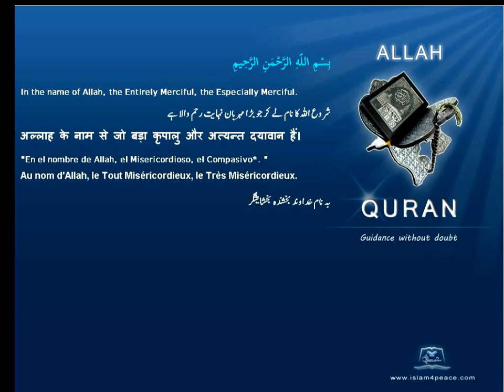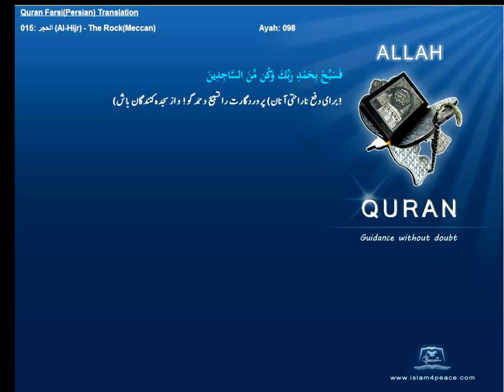Quran Farsi Persian Translation 015 الحجر Al Hijr The RockMeccanIslam4peace com